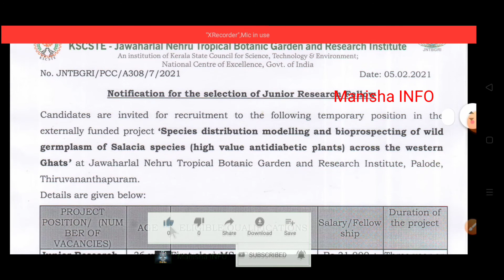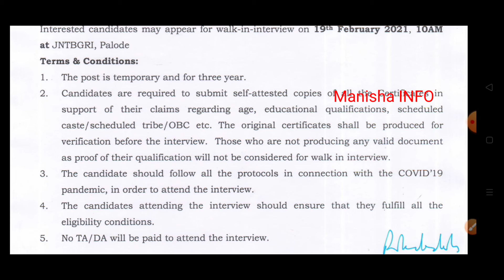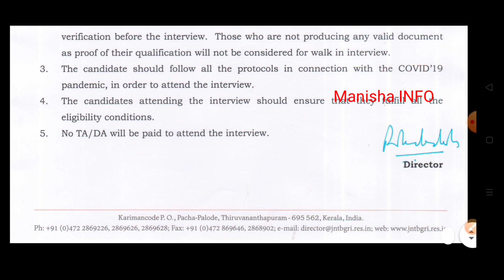JRF - Recruitment - 31000/- salary | INTERVIEW ONLY | No Exam & No Experience | M.Sc Qualification.